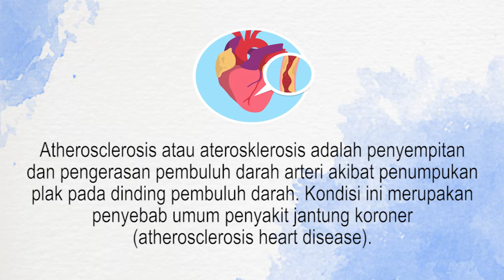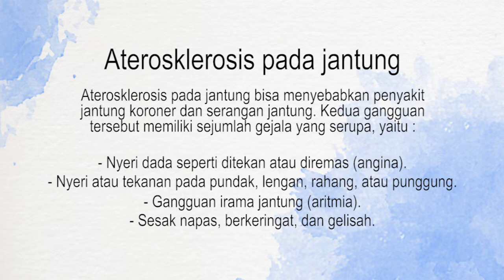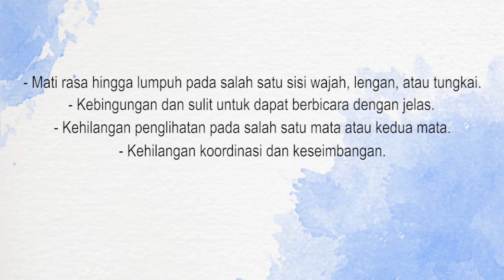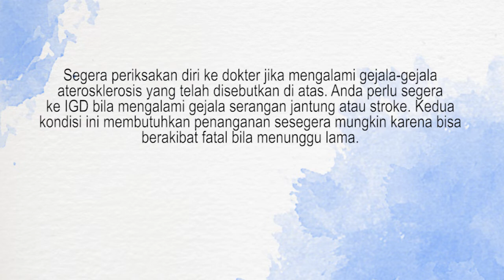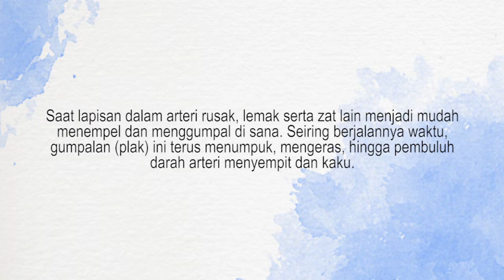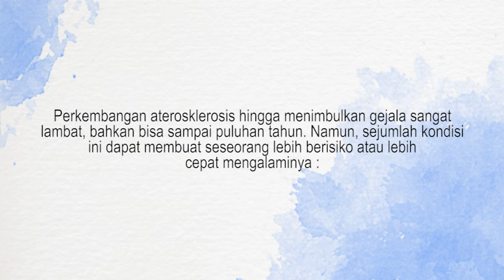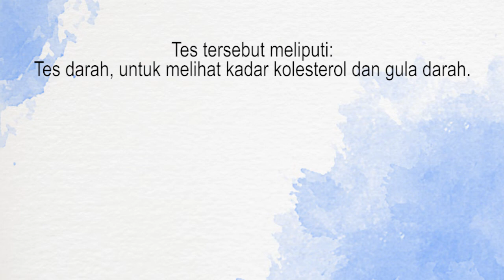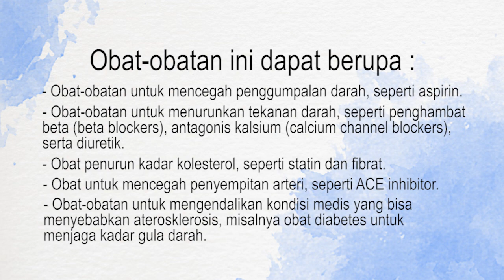Aterosklerosis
Video ini merupakan tugas Ujian tengah Semester (UTS) Mata Kuliah Biopsikologi kelas A. Dosen pengampu Imadduddin, M.A

Arteriosklerosis adalah pengerasan pembuluh darah arteri akibat penumpukan plak di dinding arteri. Arteri yang mengeras dapat membuat aliran darah ke organ tubuh menjadi tidak lancar, sehingga mengganggu fungsi organ tersebut.

Arteri adalah pembuluh darah yang berfungsi mengalirkan darah kaya oksigen dari jantung ke seluruh tubuh. Seiring pertambahan usia, arteri dapat mengeras. Pengerasan ini tidak baik, karena pembuluh darah sehat seharusnya bersifat elastis.